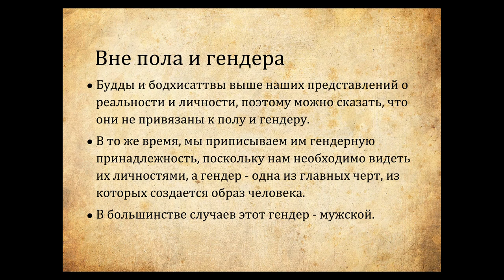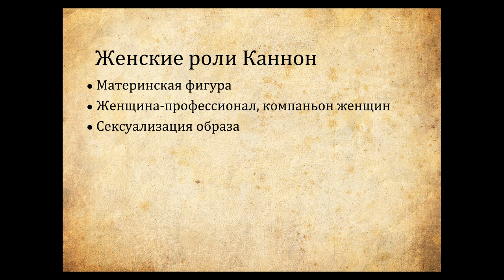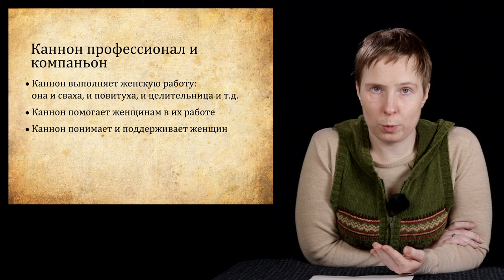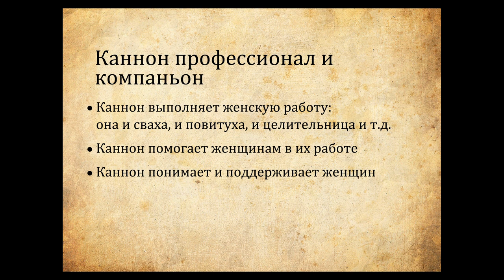Гендер и боддхисаттвы - Часть 1. Каннон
Хотя боддхисаттвы не имеют гендерной принадлежности, иногда условный гендер, приписываемый им, играет немалую роль в том, как конкретного боддхисаттву видят в народном буддизме. В этой лекции и ее второй части я рассмотрю значение условного гендера боддхисаттв на двух примерах.